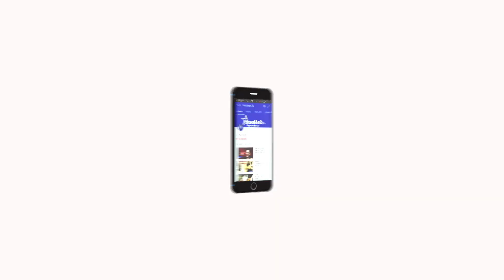En Veetu Thottathil Epi - 101 | Terrace-and-Roof Gardening | Videos | Velicham Tv Entertainment